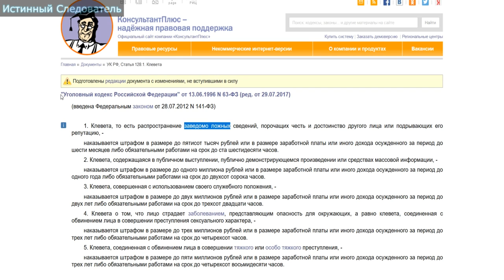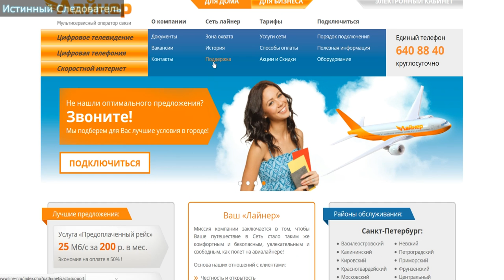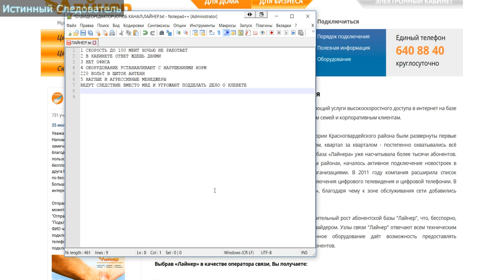Провайдер ЛАЙНЕР LINE R